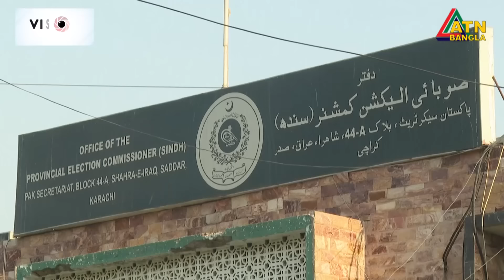পাকিস্তানের রাজনীতিতে নাটকীয়তা। একের পর এক দল ছাড়ছেন নেতারা। সরকার গঠনে অনিশ্চয়তা। Pakistan Politics